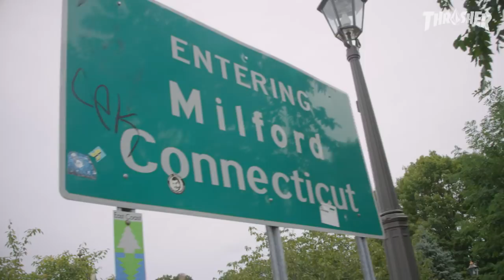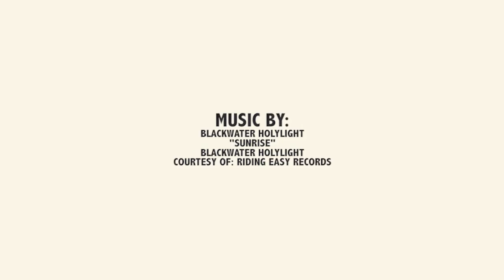Volcom's "RV Rampage" Video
A star-studded lineup loads up into the Wanderlodge and barges across the United States. As you would imagine, the result is a heavy-duty vid!